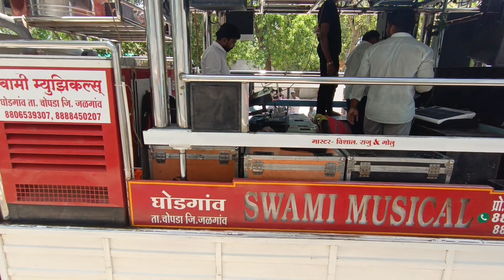चंद्रा💃 | चंद्रमुखी | 🥁Swami Band Ghodgaon | ✨Chandra Song | HD+Sound🔊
Swami Band Ghodgoan🥁
        (New Gadi)
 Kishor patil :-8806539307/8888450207